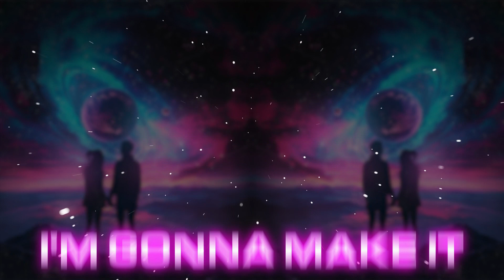Mike Reverie x Matty Metrix - Back To You [OneSeventy]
Mike Reverie brings more heat to OneSeventy as we inch towards our landmark two hundred releases, this time paired up with South UK talent Matty Metrix. This one is just pure melodic, hardcore happiness with that renowned 'MR' production value. We love this one and we think you will too!